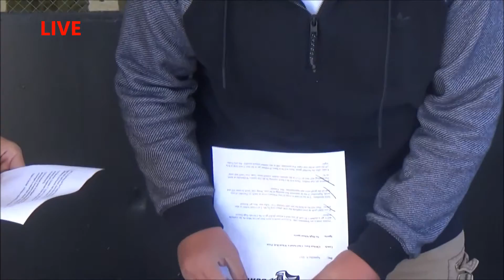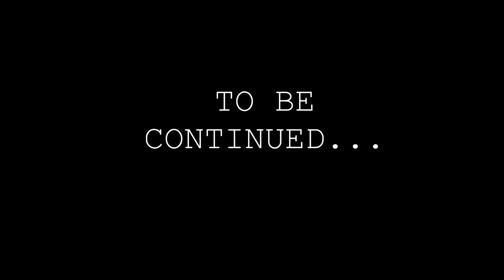CASCADE VA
Cascade  Video Announcements 9/11/15